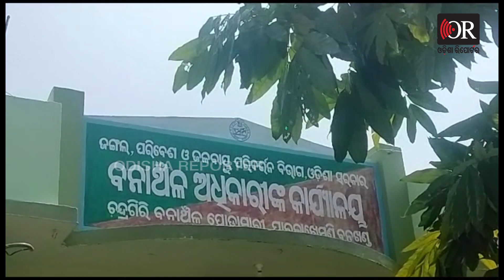ଏମିତି ମୂଷା କେବେ ଦେଖିନଥିବେ | Odisha Reporter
ଗଜପତି ରାଜପୁତ ଢ଼ାବା ହୋଟେଲରେ ବନ ବିଭାଗର ସ୍ଵତନ୍ତ୍ର ଟିମ୍ ଚଢାଉ କରି ଇଣ୍ଡିଆନ ରେଡ୍ ସ୍କ୍ଵାରେଲ ବା ବିରଳ ପ୍ରଜାତିର ଜଙ୍ଗଲି ମୂଷା ଉଦ୍ଧାର କରିଛି । ବେଆଇନ ଭାବେ ଏହି ମୂଷା ରଖିଥିବା ଅଭିଯୋଗରେ ହୋଟେଲ୍ ମାଲିକକୁ ଅଟକ ରଖି ଅଧିକ ପଚରା ଉଚରା କରୁଛି ବନ ବିଭାଗ ।